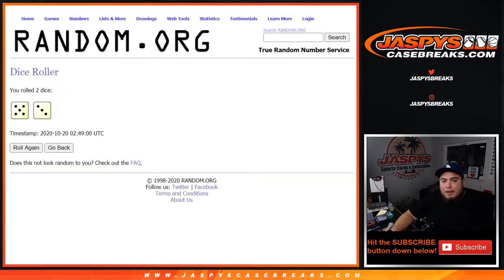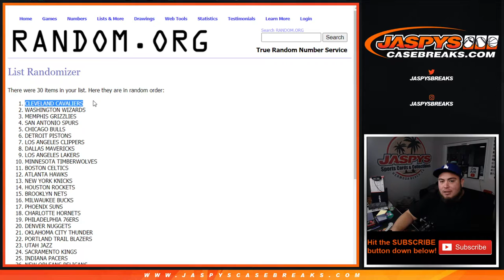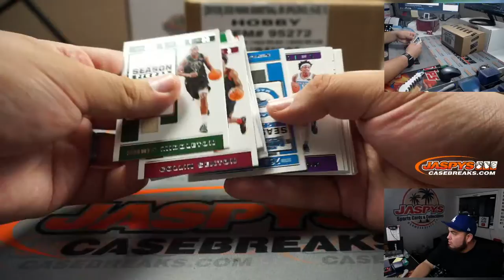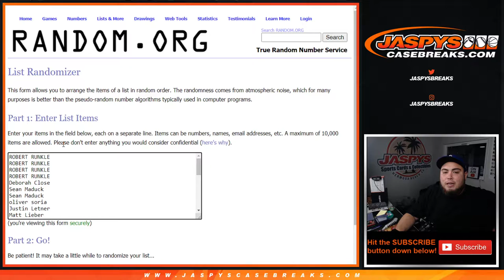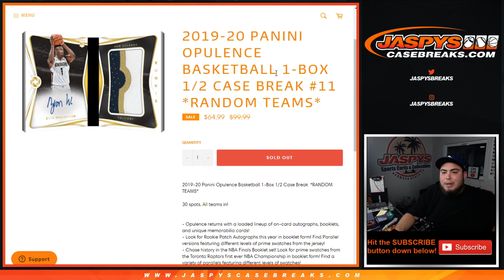M. 10/19 - *15 OPULENCE SPOTS GIVEN AWAY* 2019-20 CONTENDERS BK FAT PACK BREAK #4